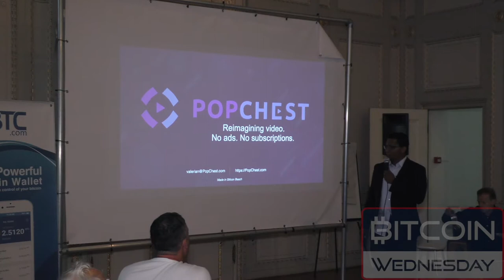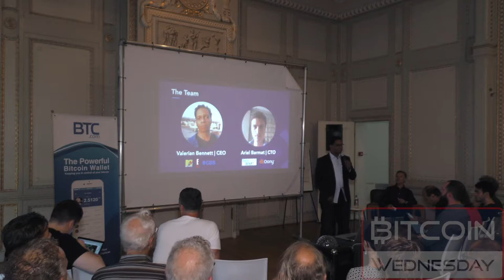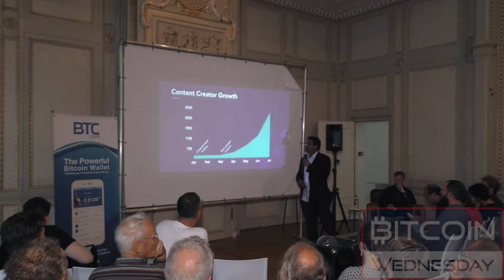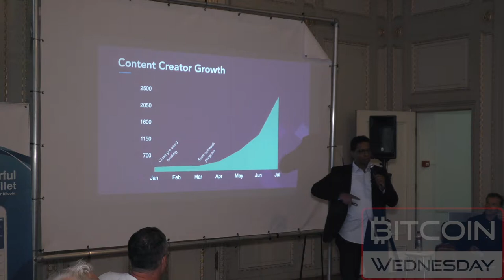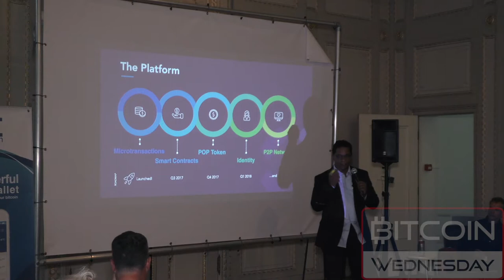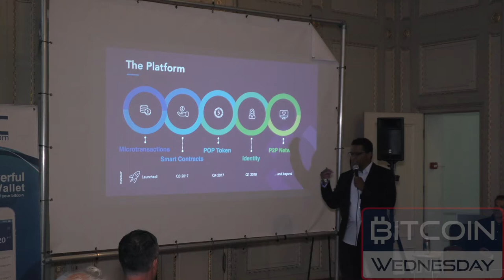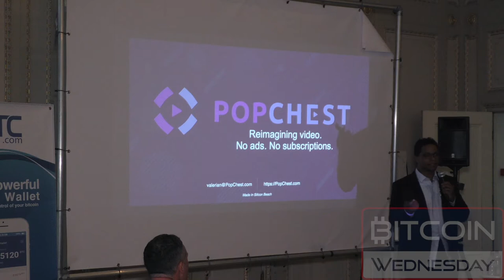Valerian Bennett presents PopChest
This presentation on video streaming platform PopChest was given by CEO Valerian Bennett, at Bitcoin Wednesday on 5 July 2017. In this 20-minute video, Bennett introduced PopChest.

He explained his aim to remove advertisements from video content, and his plan to deploy Rootstock Smart Contracts to make real-time payments to content creators via a POP Token.